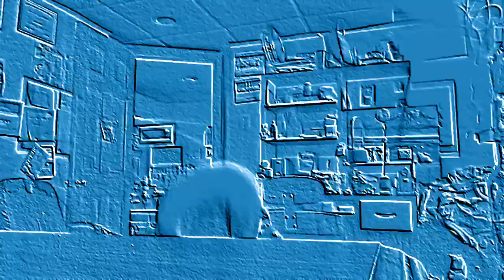Dancing To Beat It!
Here is me and my brother dancing to Michael Jackson’s “Beat It”. Please don’t hate on me and my brother, we tried our best and to make it better, we added more special effects than any dance video we ever made!

The music in this video is from The Bad Tour in Yokohama and is not owned by us, We do not have the rights to any of the music in the video.